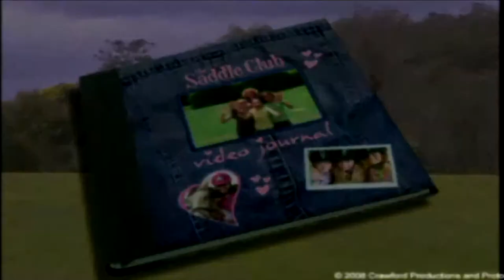Intro to Trouble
Join us as we talk about Trouble and how he got the role to play in the Saddle Club.!